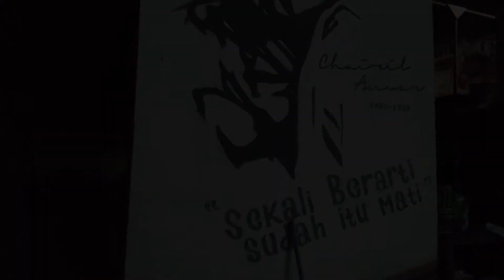PUBLIC SPEAKING (REPORTER) CITRA RAHMADINI (112)